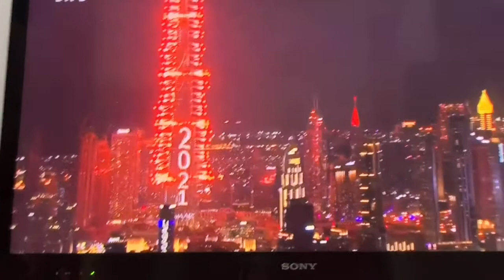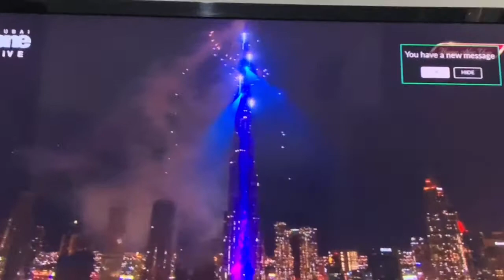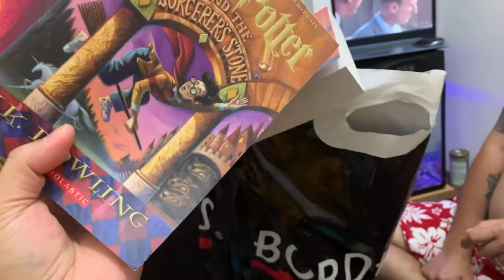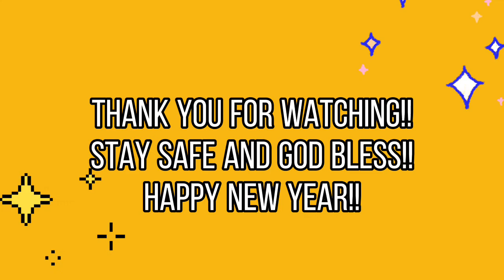New Year 2021#burjkhalifafireworks | We pray for Healing and Hopeful #2021 mga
WE PRAY FOR A BLESSED AND HEALING 2021 FOR YOU AND FOR THE WHOLE WORLD!!!
MAY GOD KEEP US FROM SICKNESS AND HARM AND MAY THIS YEAR BRING YOU MORE JOY HOPE & LOVE!

HAPPY NEW YEAR KABAYAN!!!

Nood na lang muna tayo ng fireworks ng burjkhalifa sa TV..live from dubaione channel

xoxo

The Ramos tv
"we are your family"

uae
dubai
fireworks
nye
2020
2021
New year in Dubai
pinoy sa Dubai
Philippines
ofw
Filipino
new year party vlog
new years eve party vlog
Dubai New Year Fireworks 2021
ofw sa dubai
Dubai one
new beginning
new year new life
another chance to change for the better
be a better version
new years resolution